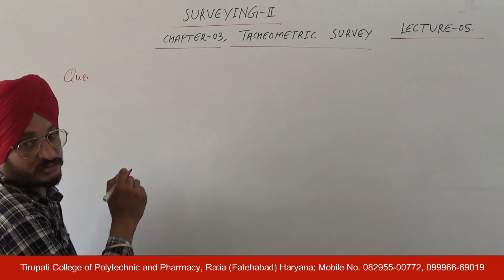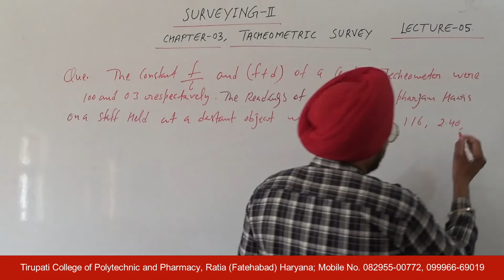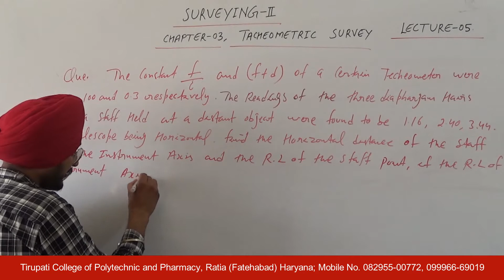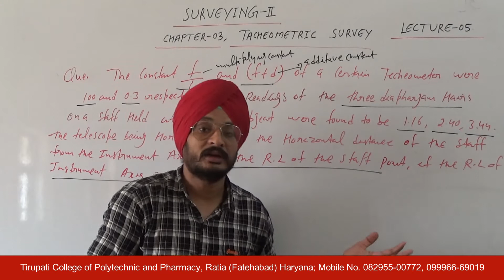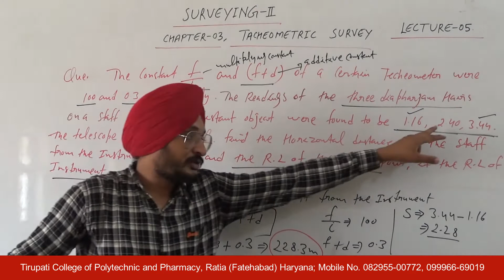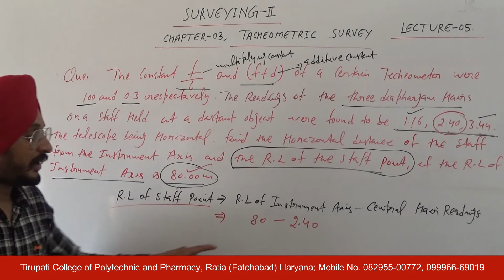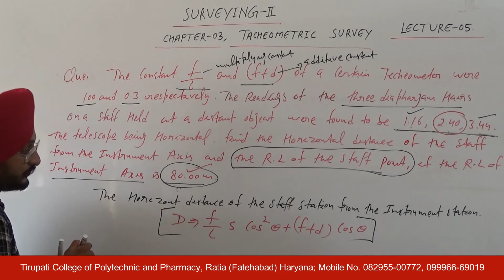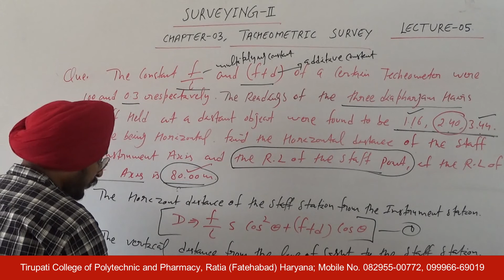Surveying II; Tacheometric Survey, Lecture 05 HD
Name of Course : Diploma in Civil Engineering
Class : Fourth semester
Subject Name : Surveying-II